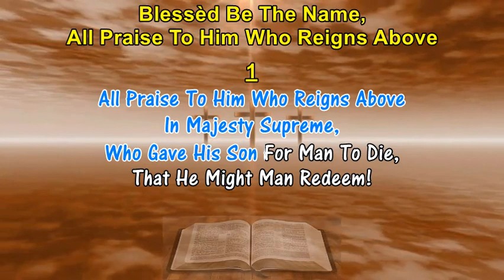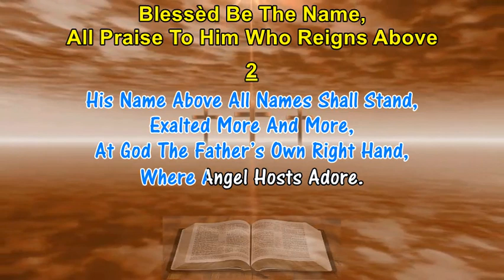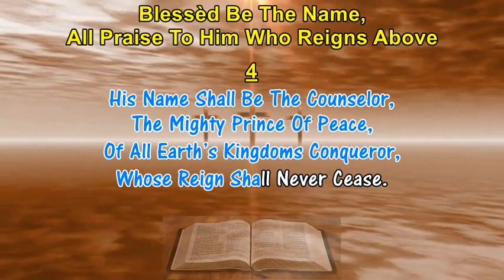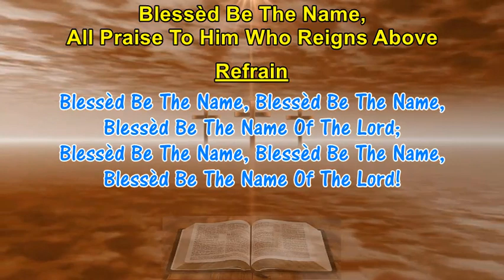BLESSÈD BE THE NAME - William H. Clark (1910) On Screen Hymn Lyrics With Church Organ Accompaniment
LYRICS - BLESSÈD BE THE NAME
1. All Praise To Him Who Reigns Above
   In Majesty Supreme,
   Who Gave His Son For Man To Die,
   That He Might Man Redeem!
Refrain:
   Blessèd Be The Name, Blessèd Be The Name,
   Blessèd Be The Name Of The Lord;

2. His Name Above All Names Shall Stand,
   Exalted More And More,
   At God The Father’s Own Right Hand,
   Where Angel Hosts Adore.

3. Redeemer, Savior, Friend Of Man
   Once Ruined By The Fall,
   Thou Hast Devised Salvation’s Plan,
   For Thou Hast Died For All.

4. His Name Shall Be The Counselor,
   The Mighty Prince Of Peace,
   Of All Earth’s Kingdoms Conqueror,
   Whose Reign Shall Never Cease.